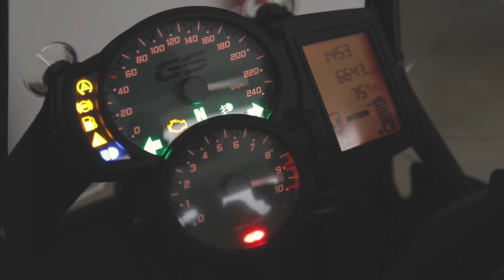Villa Rica Motero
Una viaje más inolvidable!